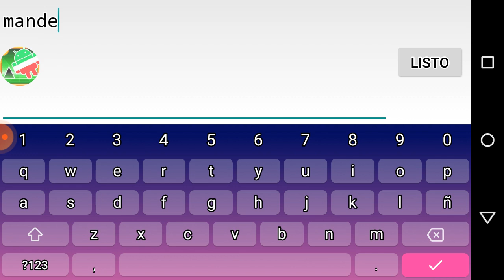Mi primer video!!! |Geometry dash AztecS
Hola soy AztecS y este es mi primer video

Geometry Dash
AztecS

Texture pack
Mio

1000 likes 👍👍👌